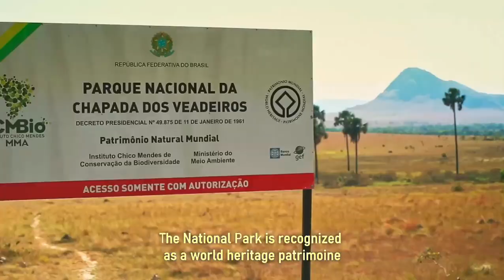Todos juntos pela Chapada dos Veadeiros.